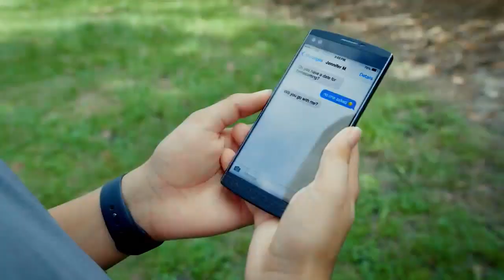HCC 50 Years and Counting #5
Guests: Gwen Drumgoole, Risk Manager, HCC Dept. of Risk Management, and Mary Lemburg, HCC Director of Admissions & Registrar